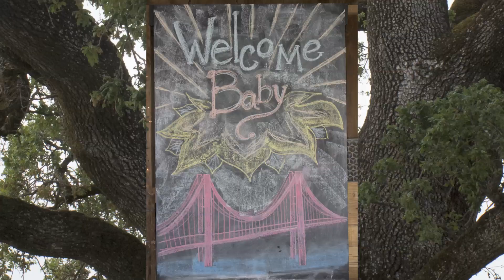Baby shower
Nicole and Dave's baby shower at monkey ranch impromptu shoot please comment.